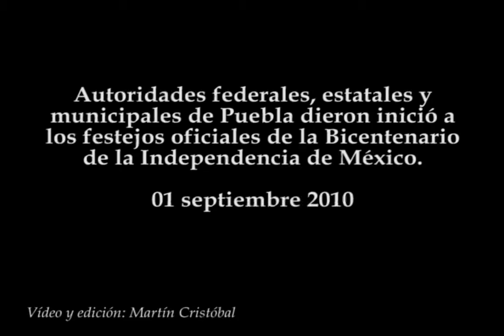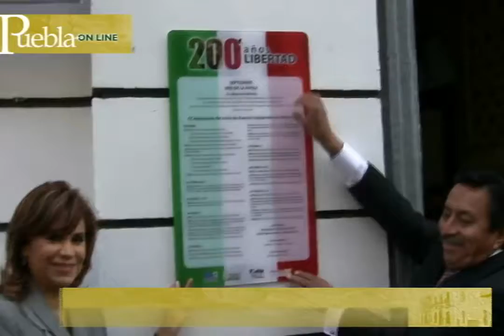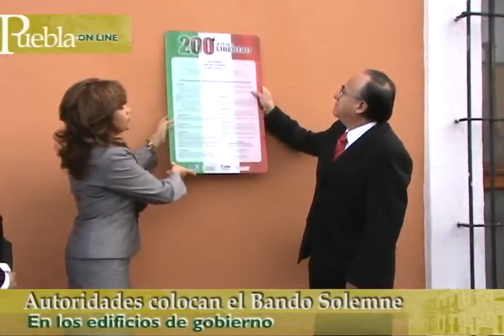Puebla inicia festejos del Bicentenario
Autoridades federales, estatales y municipales de Puebla dieron inició a los festejos oficiales de la Bicentenario de la Independencia de México.
01 septiembre 2010